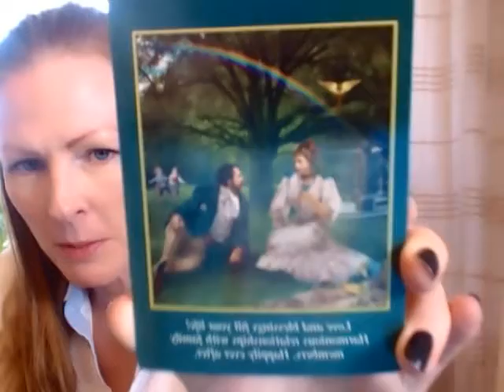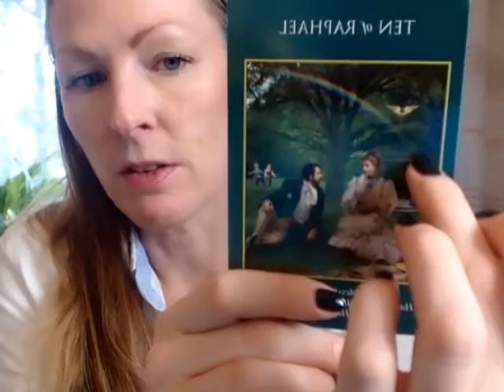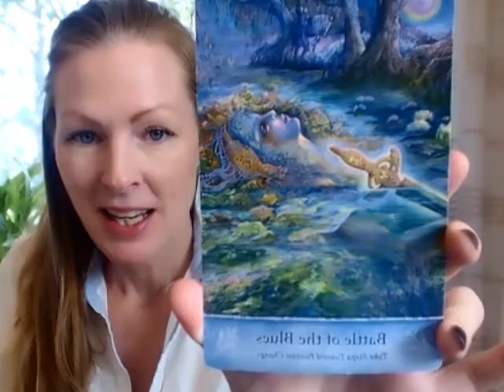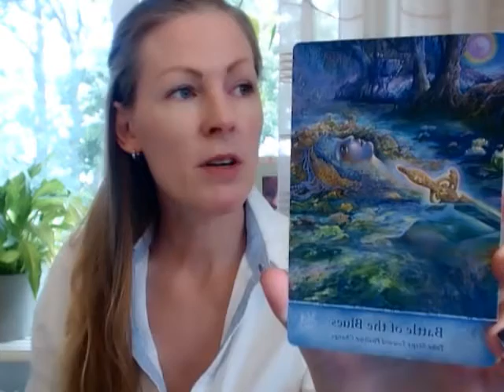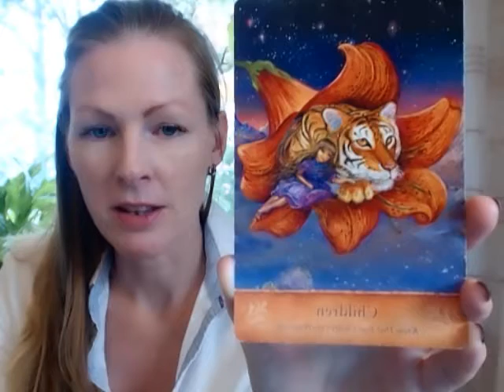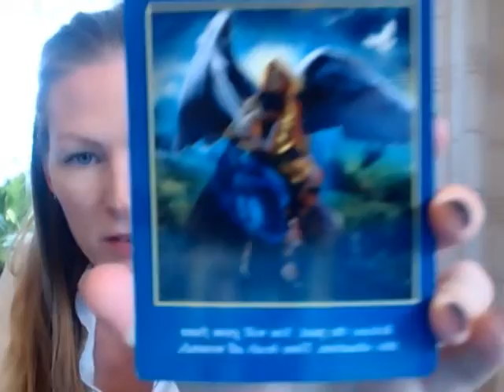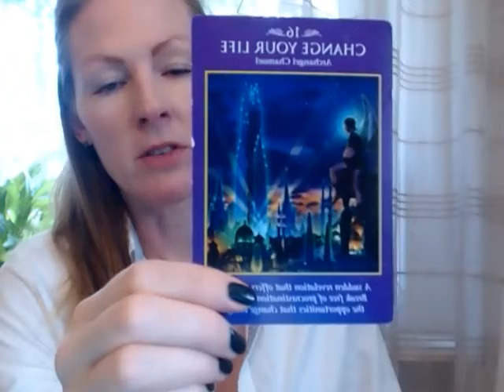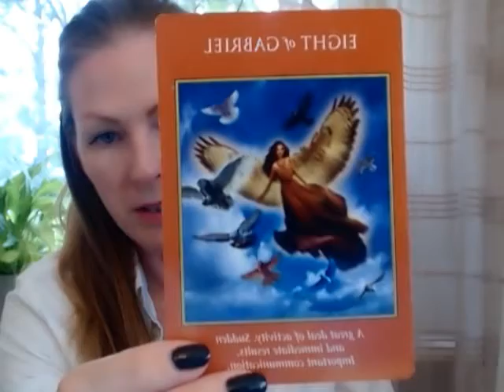TAURUS - LOVE READING - "TWO STORIES!" 8th Sept, 2020 - Onwards!